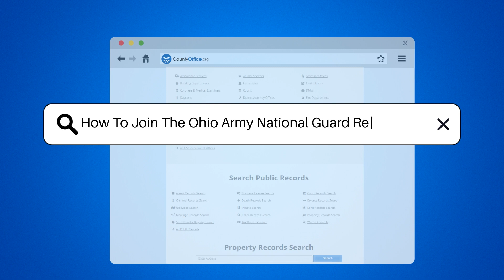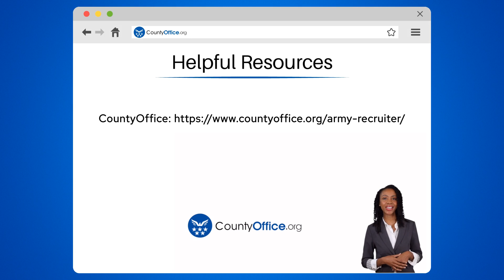How To Join The Ohio Army National Guard Recruiting? - CountyOffice.org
How To Join The Ohio Army National Guard Recruiting? Considering a role with the Ohio Army National Guard? This video is your ultimate guide to enlisting and starting your journey as a service member right in the heart of the Buckeye State. We delve into the essential steps for joining, from meeting basic eligibility criteria to passing the ASVAB, ensuring you're physically fit, and understanding the commitment you're about to make. Our detailed walkthrough is designed to help you navigate the enlistment process with ease.

We also highlight the vital role of a recruiter in your journey and touch upon the exciting moment of taking the Oath of Enlistment. Plus, we cover the benefits that come with serving, such as education benefits and job training, and give you a glimpse of what to expect during Basic Combat Training. Whether you're seeking to serve your community, advance your career, or gain new skills, the Ohio Army National Guard offers a unique opportunity to achieve your goals.